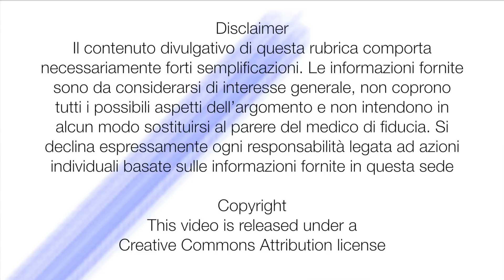Nutrizione e studi clinici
Si conclude la serie sui limiti della ricerca in ambito nutrizionale. Oggi si parla degli studi clinici, dei loro vantaggi e delle loro limitazioni. Visita il nostro sito